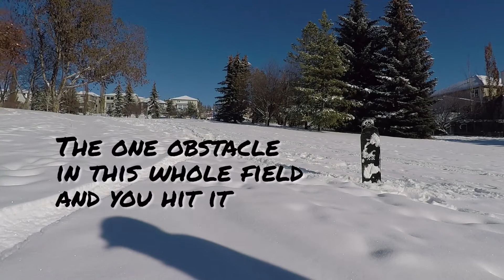CARVING on SNOWSKATES | day 3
We're getting more and more comfortable on these snowskates! And lucky that the snow seems to be sticking around a while.

We're Davan and Mary living in Calgary, Alberta and making the best of winter in the city. This is our second season trying to snowskate.